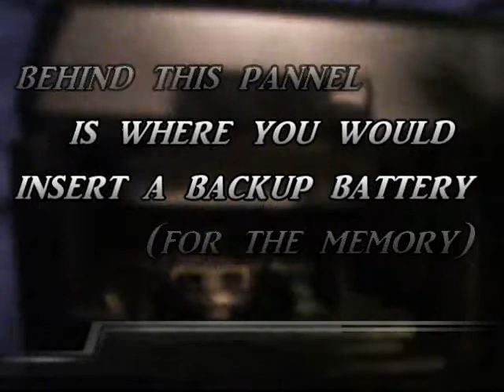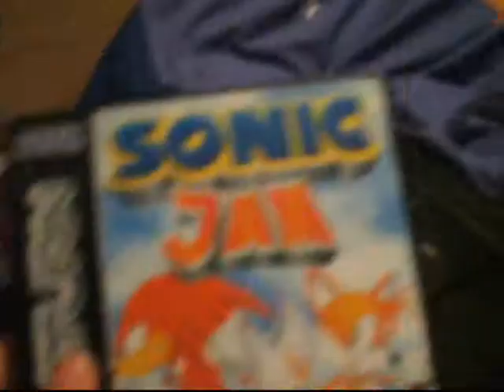sega saturn console review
A review of the underrated sega saturn I think you'll find this one quite funny :)